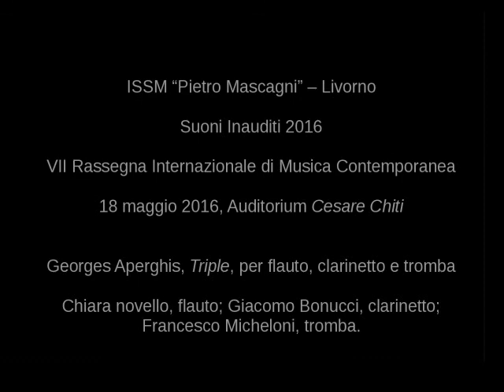Georges Aperghis, Triple, per flauto, clarinetto e tromba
ISSM "P. Mascagni", Suoni Inauditi 2016, VII Rassegna Internazionale di Musica Contemporanea.

18 maggio 2016, Auditorium "Cesare Chiti".

Chiara Novello, flauto
Giacomo Bonucci, clarinetto
Francesco Micheloni, tromba.
Stefano Agostini, direttore.

Corso di "Prassi esecutiva della musica del Novecento e contemporanea" tenuto dal M° Stefano Agostini.